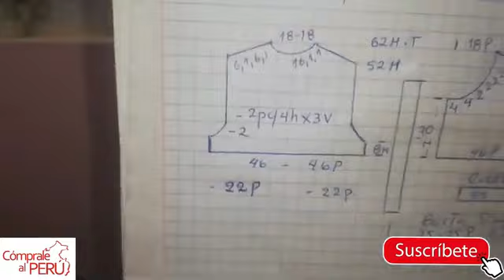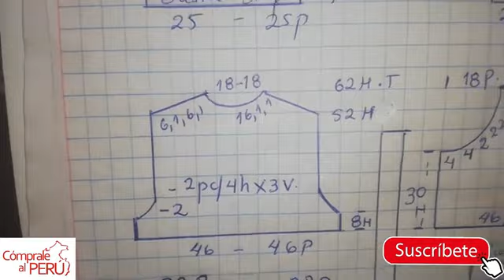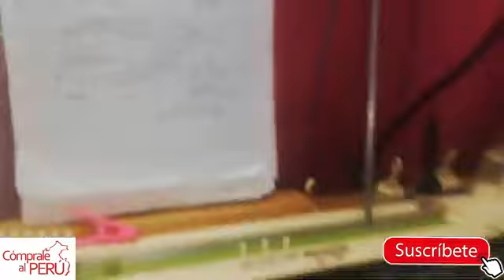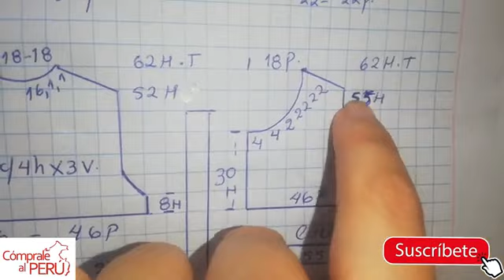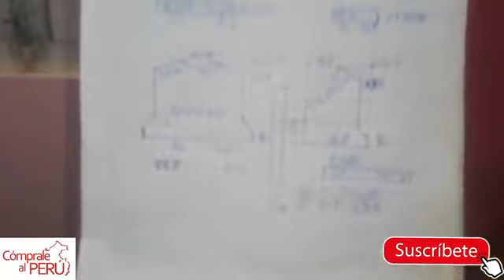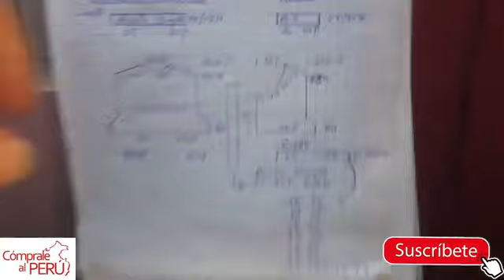Enterizo de bebé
En esta oportunidad les enseño hacer este lindo enterizo para bebé, paso a paso , espero que les guste.